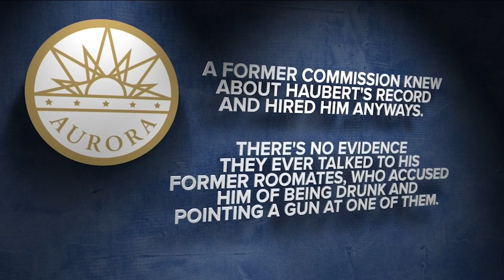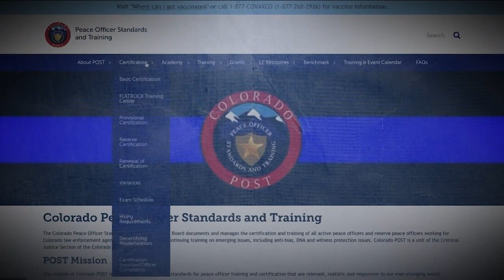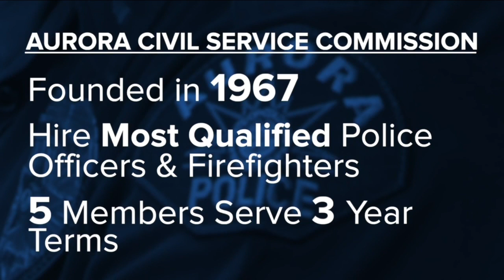City leaders say Aurora’s Civil Service Commission, process for new police hires needs to change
Aurora leaders say the city’s Civil Service Commission, which oversees hiring of all new police officers, needs an overhaul.